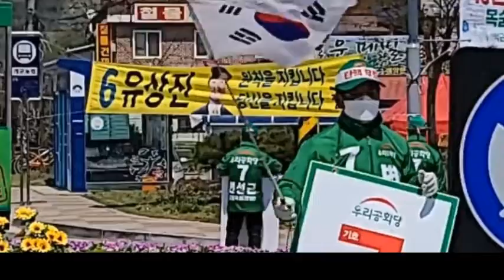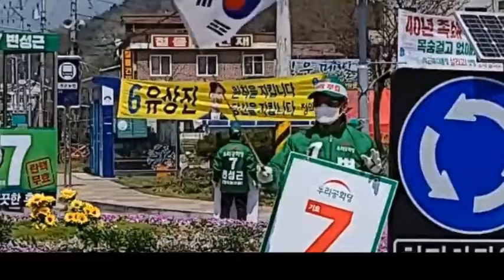🚨20.04.14 | D-1| 탄핵의 진실을 외치는 변성근 후보 | 여주시-양평군 | 우리공화당 🚨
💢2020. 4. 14